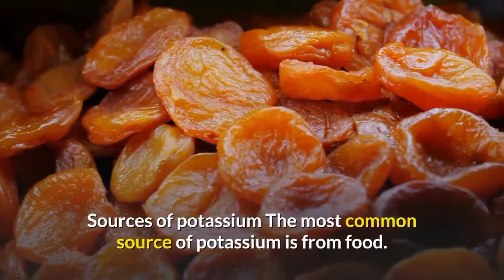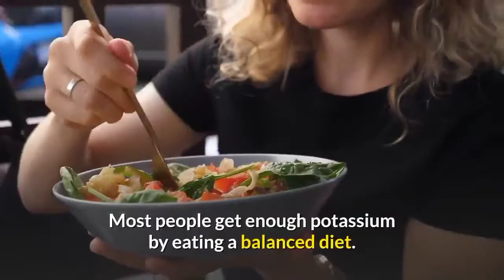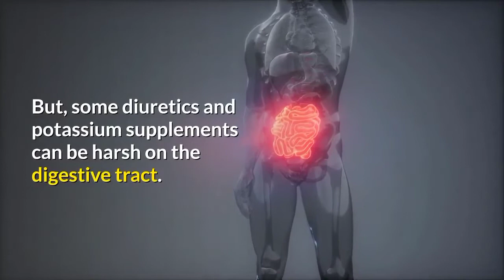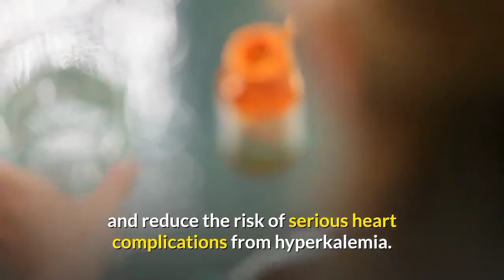Fruits Rich in potassium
potassium benefits,